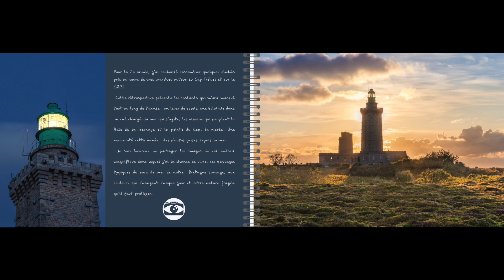Panorama photographique autour du Cap Fréhel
Livre Nalofoto de 80 pages 21cmx30cm de nature et paysages autour du Cap Fréhel et en Bretagne en 2019